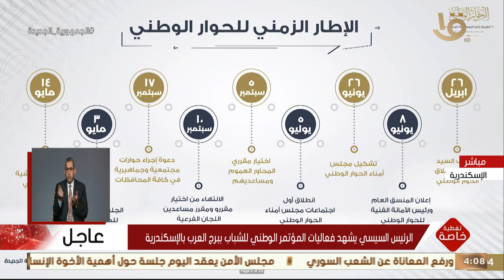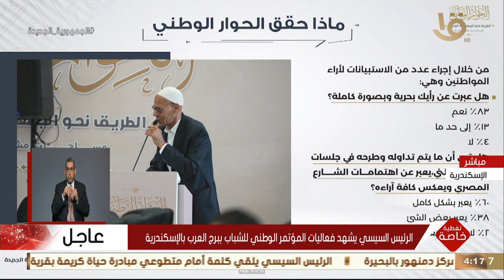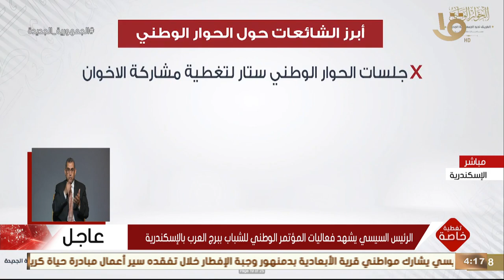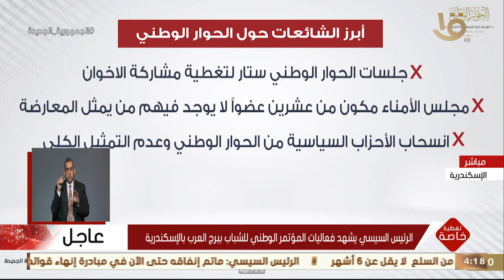تغطية خاصة | الرئيس السيسي يشهد فعاليات المؤتمر الوطني للشباب ببرج العرب بالإسكندرية